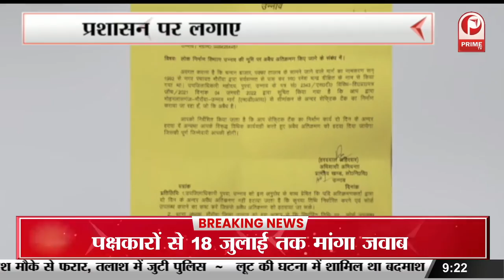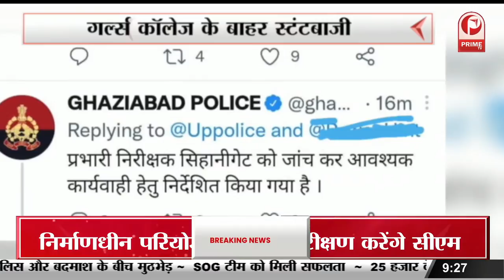Uttar Pradesh News : Tablet and SmartPhone Scheme Starts || Prime Tv